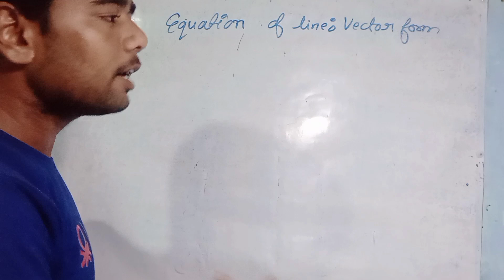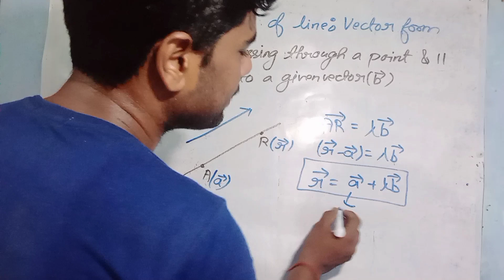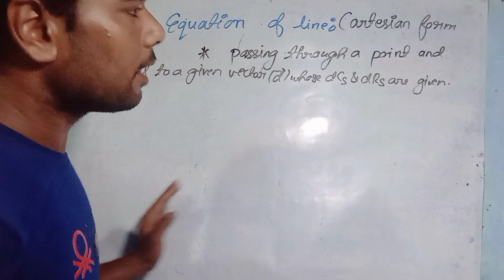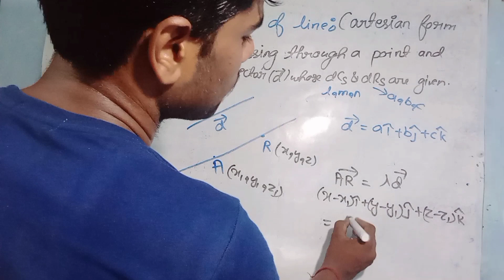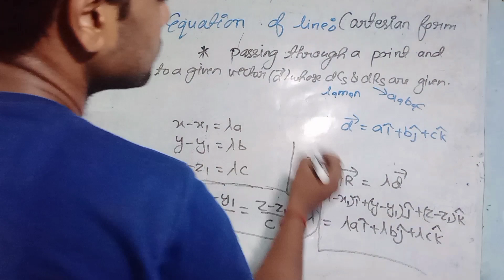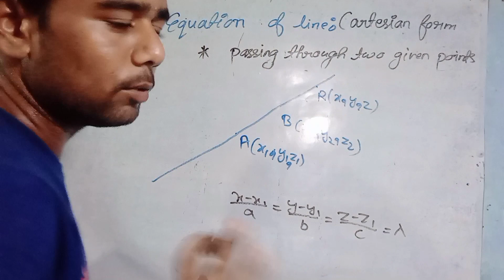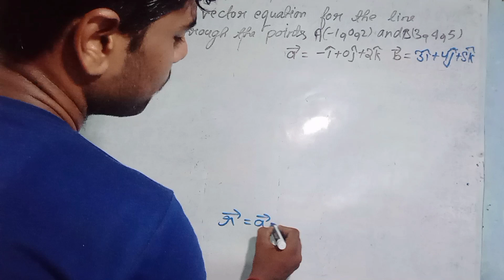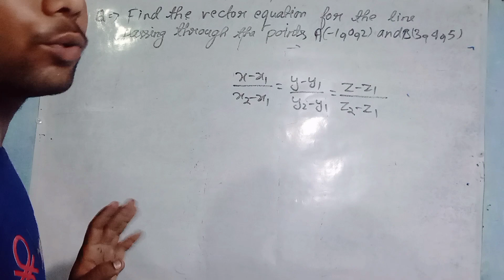Equation Of Line : Vector Form | B.Sc. sem 2 | Mathmatics | Direction Cosines and projection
Hallo friends welcome to NKGC ,yaha ham B.Sc. sem 1 physics, chemistry,maths, food nutrition and hygiene aur sem 2 ka physics, chemistry aur mathmatics cover karte hai.

NKG